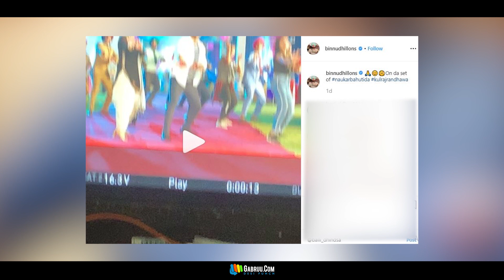Naukar Vahuti Da | Binnu Dhillon | Kulraj Randhawa | Gurpreet Ghuggi | Punjabi Movies 2019 | Gabruu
Movie : Naukar Vahuti Da
Starring : Binnu Dhillon, Kulraj Randhawa & Gurpreet Ghuggi